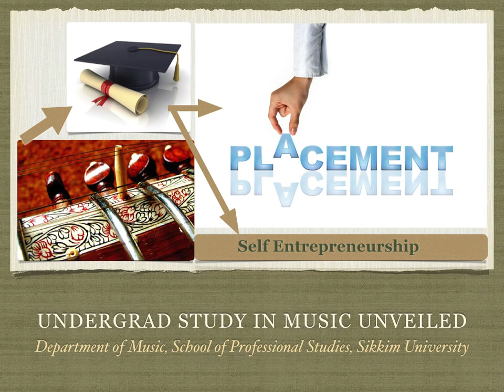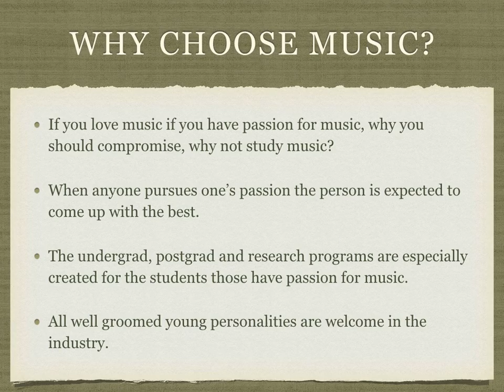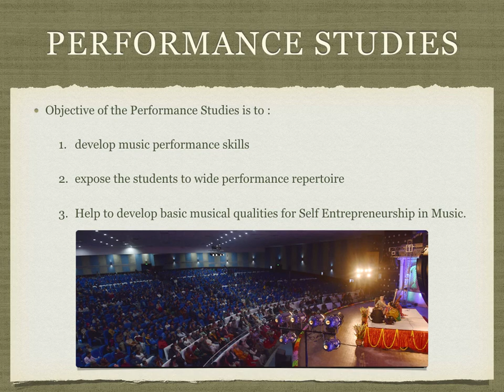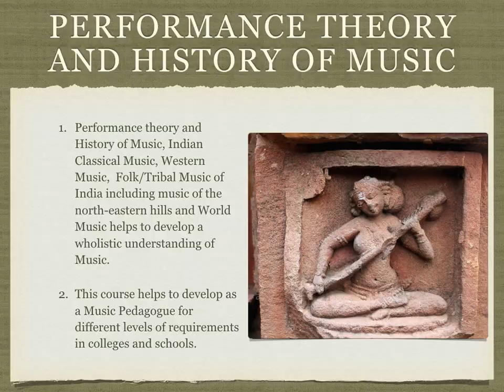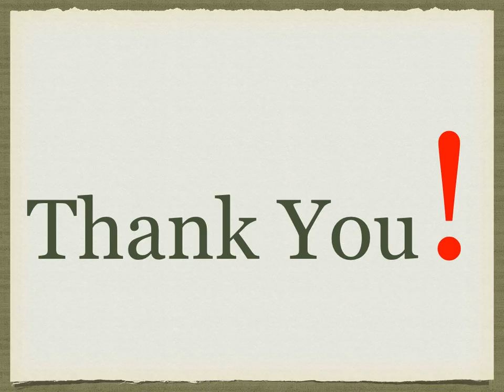Study Music at Sikkim University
This video tells briefly about the Music programs, especially about the undergrad music program [BPA or Bachelor in Performing Arts in Music] available at the Department of Music, School of Professional Studies, Sikkim University.